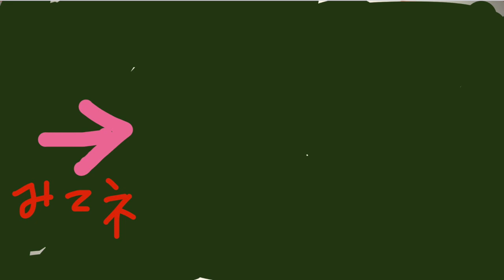かこP 011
新シリーズ

過去(かこP)と今の(いまP)
の演奏をくだらない喋りと共にアップ

ピアノ演奏
即興演奏・スタンダード曲・オリジナル曲

リハビリピアノ
ついでに口のリハビリ体操を兼ねて